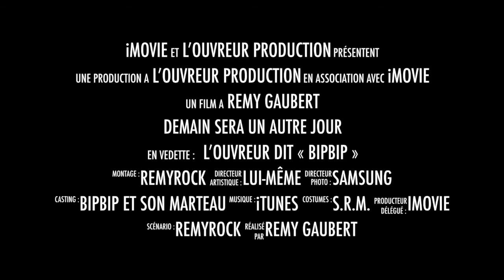Demain sera un autre jour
Cette vidéo traite de demain sera un autre jour